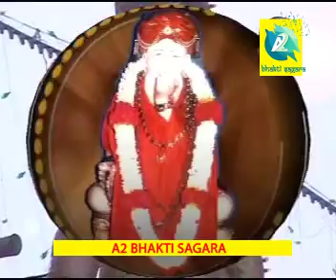ಕರಿಬಸವೇಶ ಯೋಗೀಶ ನಮಃ | Karibasavesha Yogisha namaha | Shivaratriya SriAjjayya | A2 Bhakti Sagara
A2-Devotional a unit of "A2 Music" Company not only enjoys it's top position in Sandalwood music but also boasts of being the Biggest Devotional Channel. A2-Devotional is dedicated to bring an experience of Divine spirituality comprising of a huge Catalogue of Bhajans of different Gods. From Bhajans of Atma-Bhakti to Ishwara-Bhakti, Ishta Devata-Bhakti, Guru-Bhakti and many more, the channel contents will take you on a Bhakti Marga of spirituality and Peace. So, surrender yourself to god only with A2 Devotional.

Album : Shivarathriya Sree Ajjayya
Singers : Anuradha Bhat & G Siddana Gowdar
Lyrics : Guddaraj Halageri
Producer : A2 Bhakti Sagara